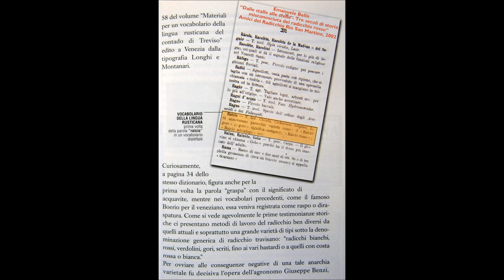Storia radicchio rosso Treviso: Nozze Cana 1582, Tiziano Tempesta 2007, una contadina 2013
Fino a un paio di giorni fa ho sempre esitato ad accreditare la brillante scoperta/intuizione di Tiziano Tempesta (approfondimento su perché cozzava contro la mia radicata convinzione che il r. rosso, per assumere la forma che conosciamo, avesse bisogno di un processo di forzatura divenuto pratica comune solo nella II metà dell'800.
L'altro ieri ne ho parlato con mia sorella (1937), contadina e coltivatrice di radicchi da sempre a S. Angelo di Treviso
Dalla sua testimonianza emerge che, tecnicamente, il r. r. può benissimo raggiungere l'aspetto con cui è noto pure senza forzatura - anche se la forma del r. dei secoli scorsi è del tutto improbabile fosse uguale a quella degli anni 2000: vedi cartoline prima mostra (anno 1900) del radicchio rosso di Treviso. Il r. rosso come lo conosciamo oggi è frutto dello spirito di osservazione e sperimentazione dei contadini locali e, a partire dall'inizio del secolo XX, di valenti tecnici agricoli.
Altra cosa è il valore gastronomico e commerciale ad esso attribuito, del quale invece è storicamente conosciuta l'epoca d'inizio: seconda metà del sec. XIX.

- Mi dicevi che quest'anno non hai messo nella buca gli ultimi radicchi...
Essendo che era bagnato e scirocco, abbiamo cavato gli ultimi radicchi, saranno stati 3 q.li, anche 4 ... li raccoglievi, li mettevi in una cassetta, li portavi a casa, li "curavi" e li vendevi. Sono cresciuti, hanno fatto il loro cuore... belli, di qualità buona che erano - erano i tardivi, proprio i tardivi speciali [il tipico radicchio di Treviso]
Cavarli dal campo e portarli al mercato: [guadagnato] più soldi, molti + soldi dei primi messi in acqua
- Il che vuol dire che anche da solo, sul campo...
Da solo. Se l'anno è sciroccoso e il radicchio è sano, senza nessuna malattia - non aveva nessun veleno, niente, solo letame, né sale (concime chimico), né questo, né quello. Niente. Cavata l'erba [zappata a mano] per 3 volte: sono venuti belli, maturi.
Levarli dal campo e portarli al mercato!
- Tipico r. di TV
Radicchio di Treviso
- Come fosse stato messo in stalla o nella buca dell'acqua.
Come, o forse anche meglio, perché tutti l'hanno mangiato di gusto!
- Anche una volta è sempre successo?
Qualche anno capita così. Loro, non so..., essendo belli, si coprono con le proprie foglie, perché sono nati apposta per il freddo, di per sé. Naturali, nati sul campo, sono nati per l'inverno, e stanno là; sono cresciuti spontanei, sono venuti buoni, belli bianchi. Il cuore "butta" (germoglia), essendo bello ha germogliato [...] da solo. Sani, perfetti, forse ancor + gustosi che se messi nell'acqua.
- Questo… m'interessava sapere perché […] una persona ha visto su un quadro che già nel '500 c'erano delle verdure che sembravano radicchio, lui dice che erano radicchio di Treviso. Però non c'è nessuna notizia storica che avevano già imparato la forzatura, a cavarli, metterli nella buca
Sul campo maturavano. Quando ero piccola andavamo a prenderli sul campo […] cavati e messi sul campo a righe, 5-6 righe, 1 a fianco all'altra, 2 mazzi [affiancati], e venivano maturi là. Ci mettevi un po' di paglia di sopra e andavi a prenderli, li portavi [in stalla] che si scaldassero un po', se era proprio inverno freddo. Li curavi, erano maturi
- Anche in inverno?
Anche in inverno. Quando ne avevi tanti e gli inverni erano sciroccosi […] e loro quand'era febbraio, anche gennaio…
(Marito, 1934)  Perché una volta usavano cavarli e metterli in 2 righe, poi i pantegani hanno iniziato a mangiarli e non li hanno + messi
Facevamo 1 solco con la solchéta e poi buttavi in parte un po' di terra con il badile e in mezzo mettevamo 2-3 mazzi. 2-3 mazzi su un solco, 2-3 mazzi su un altro e facevamo delle righe lunghe
- Affiancati, i mazzi?
Affiancati, 2-3 secondo la larghezza del solco.
Li mettevamo anche sotto la vigna, a righe.
(Marito) Erano un po' riparati dal ghiaccio
[Coperti] con un poca di paglia. Li trovavi maturi, li portavi a casa e li curavi.
- Il mistero è che, nel 1800 e rotti, 200 anni fa nessuno dava valore [al radicchio]...
Era buttato là. Perché, per natura, non occorre fargli le filosofie che gli fanno, perché  il radicchio puro, come gli ultimi che abbiamo mangiato noi [quest'anno] erano più buoni dei primi [sottoposti a forzatura]; puoi dire quello che vuoi...
- In natura, da soli
In natura, dalla terra alla cassa [al mercato], perché il radicchio è nato per l'inverno!
03:56 RADICCHI ROSSI DI TREVISO NEL DIALETTO DEI PRODUTTORI DI S. ANGELO E CANIZZANO
- Una volta li chiamavate radici o raici?
Raici! Una volta sempre raici, poi si è cominciato a dire radici
- Perché sei diventata ricca!
Eh sì! Sempre raici, i vecchi
- E a Canizzano?
"Compagna" (uguale)
- Raici, sì o no?
Eh, guarda te ... raici!
- E perché adesso li chiamano "radici"?
Perché si sono imbastarditi, come i "raici"
Cit. di A.P. Ninni: Emanuele Bellò, Dalle stalle alle stelle, 2002 - Amici radicchio Rio S. Martino